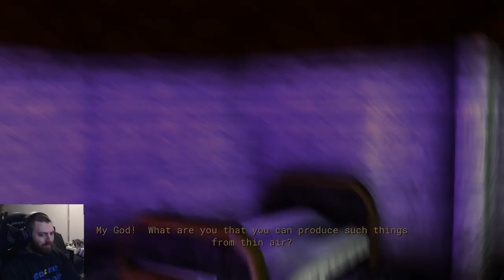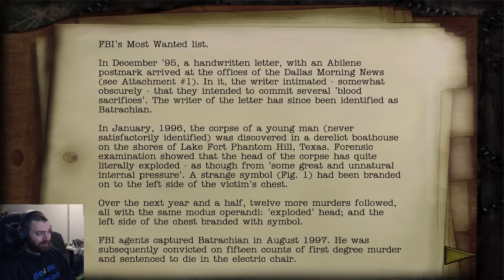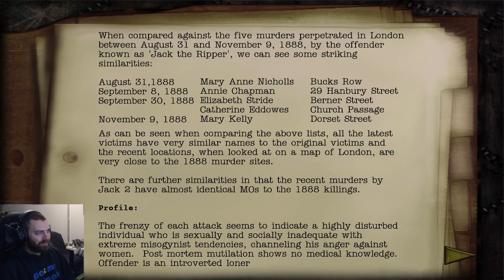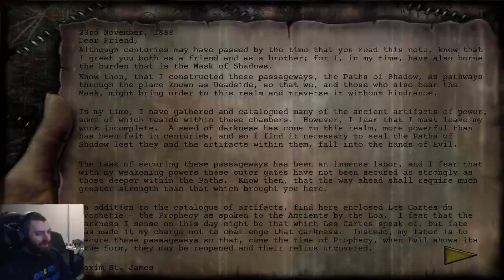Shadow Man Remastered 100% | The Horror | Part 1 - Intro, Wasteland, Temple of Life